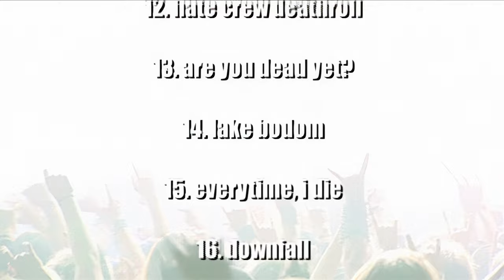Children Of Bodom - Chaos Ridden Years - Stockholm Knockout LIVE (2006) HD 4K Remastered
Some songs missing because YT banned it.